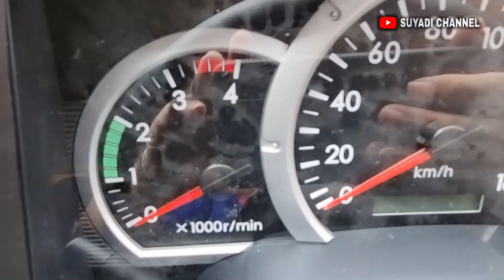Review mitsubishi canter FE super hdx 6.6 edisi terakhir euro 2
Ass. r b
Pada  episode kali ini saya mereview light duty truck yaitu mitsubishi canter FE super hdx 6.6 edisi terakhir euro2.

Untuk spesifikasi lebih lengkap sebagai berikut :

Mitsubishi Superhdx.6.6
Model                                         : 4D34-2AT7
                                                       4 langkah segaris
                                                       direct injection, turbo intercooler
Tenaga maksimum                     136 PS/2.00 rpm
Daya maksimum                         38 kgm / 1.600 rpm
Jumlah selinder                          4 buah
Kapasitas                                     3.908 CC

DIMENSI
Jarak sumbu roda                      3.350 mm
Cabin to end                                4.300 mm
Total panjang                              5.910 mm
Total lebar                                    1.970 mm
Total tinggi                                   2.120 mm

REM
Rem utama                                   system hidrolis dengan vacuum
                                                        servo assistance

RODA
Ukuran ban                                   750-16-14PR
Ukuran Velg                                  20 x 7.50

Tangki solar                                 100 liter
Kemudi                                          integral power steering
Minimal radius putar                  7 mtr
Perbandingan gigi akhir             6.666

Berat chasis  kosong                  2.370   kg
GVWR/ GCWR                              8.500   kg

Untuk informasi tentang produk karoseri  dan harga   silahkan hubungi :
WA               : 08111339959